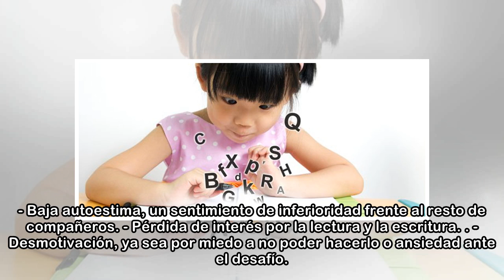Por qué los niños no deben comenzar a leer y a escribir antes de los 6 años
En Gran Bretaña, los niños comienzan a leer y a escribir a los 5 años, en China empiezan a leer a los 3 y a escribir a los 6, en Polonia ya en preescolar los niños aprenden las primeras letras, igual ...